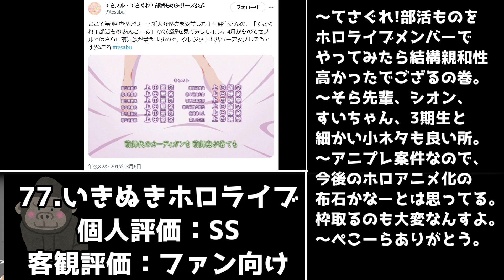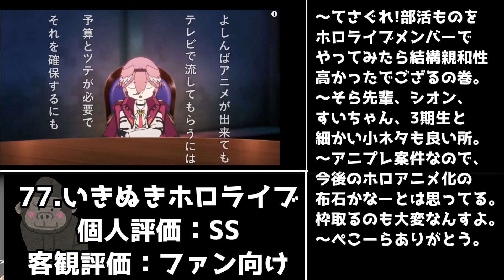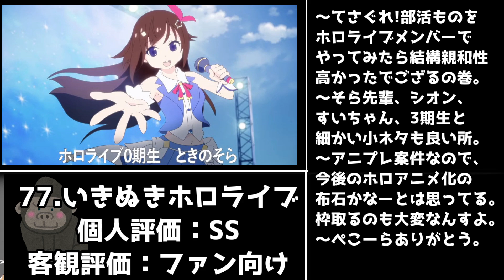いきぬきホロライブ見たよ！【2023秋アニメレビューその36】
ぺこーらいつもありがとう

2023年秋アニメ視聴予定
異修羅,
Fate/Zero(再放送),
こうしす！EE,
ぽんのみち,
天官賜福 貮,
悶えてよ、アダムくん,
SYNDUALITY Noir,
烈火澆愁,
戦国妖狐,
百妖譜、
ぶっちぎり?!,
30歳まで童貞だと魔法使いになれるらしい(チェリまほ),